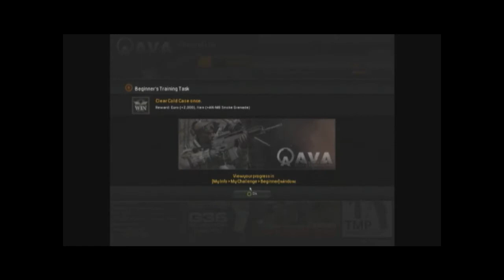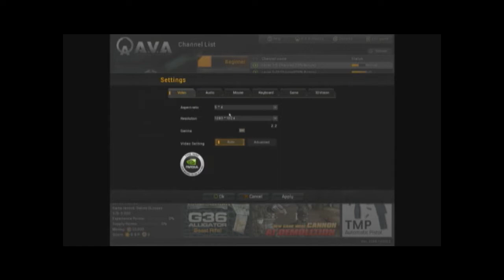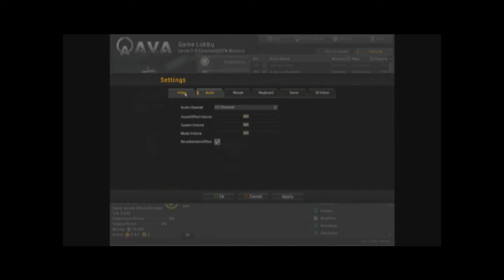Let´s Play A.V.A / Dual Commentary German/Deutsch / Part1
► Öffne es wenn du dich traust!  ◄
Servus :)
Ihr habs ja schon gehört , wir ham ein neuen :DD
Der Basti! :D
&& Ich & der Basti machen direkt mal ein Dual Commentary
Spiel: A.V.A
& leitet unseren Kanal weiter.